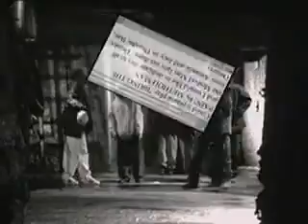Wu-Tang Clan Method Man-Bring the Pain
classic of Method man From the Wu-Tang Clan